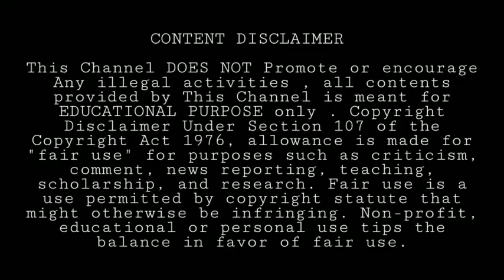Don't Buy YouTube Channel Tamil 🤔 • Fake YouTube Channel Sales (தமிழ்) • Online Clarification (SJr)